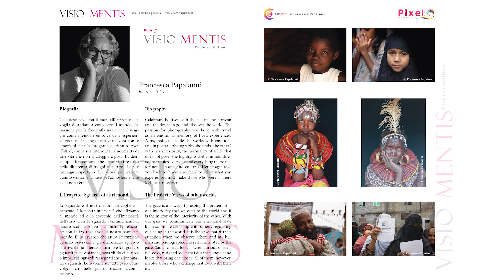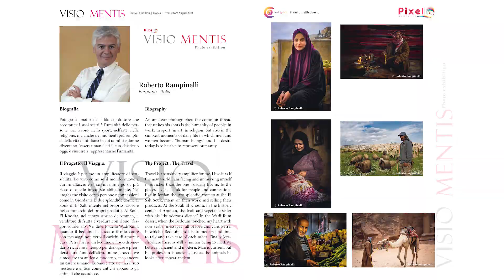Visio Mentis 2024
Visio Mentis Photo Exhibition 2024.

International Photographic Exhibition
Diocesan Museum of Tropea from 2 to 9 august 2024